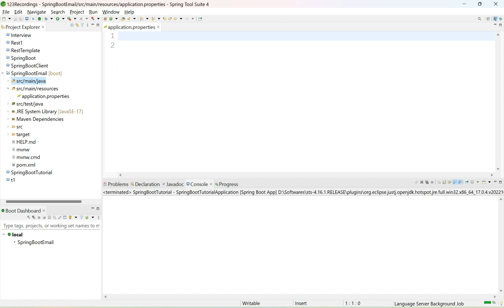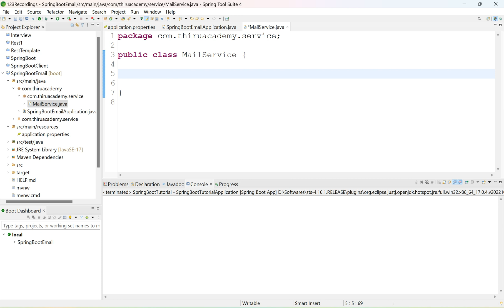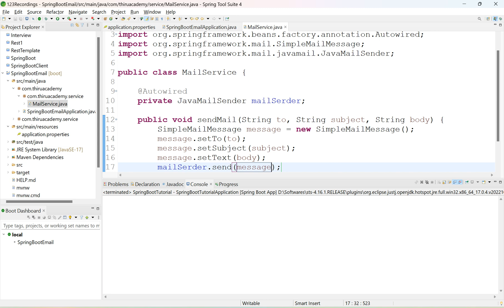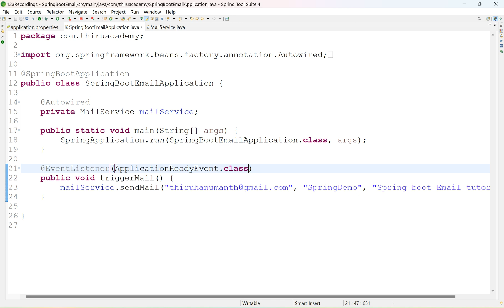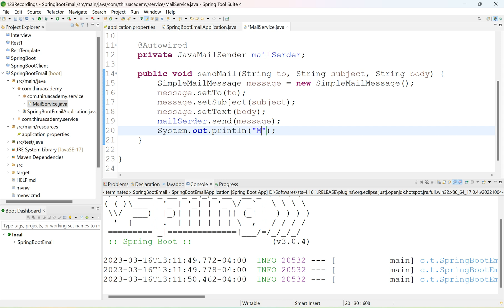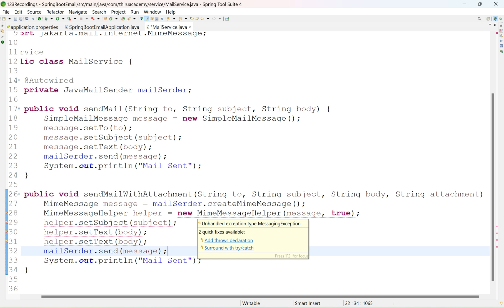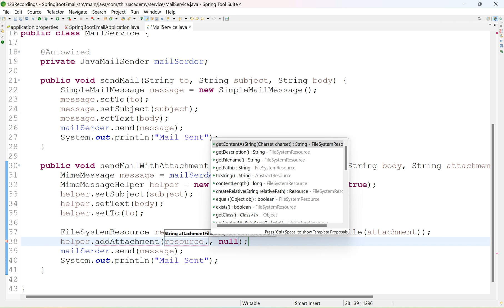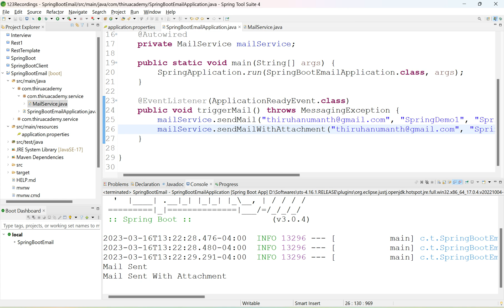How to send email using Spring boot | Gmail SMTP | step by step guide | Thiru Academy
In this video we have discussed about how to Send Email with attachment using Spring Boot 3.0